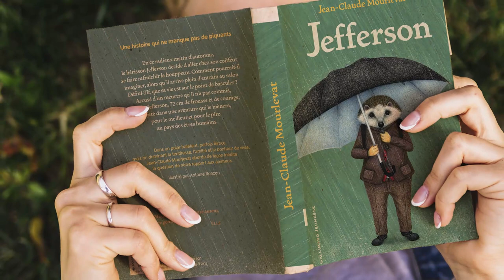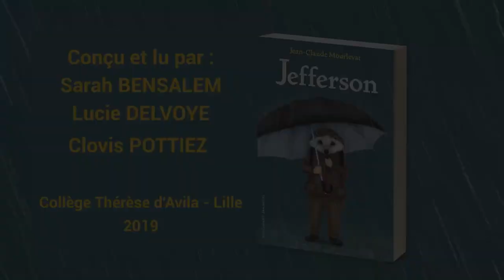Libre2Lire 2020 : Jefferson de Jean-Claude Mourvelat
Tu as plus de 11 ans ? Tu aimes lire et partager tes lectures ?
Tu as envie de découvrir de nouveaux romans bien choisis ?
Tu vis dans la Métropole Européenne de Lille ?

Participe au prix Libre2Lire en choisissant ton roman préféré.
Pas de panique, tu as jusqu’au 30 avril 2020 pour les dévorer.
Défends ensuite ton coup de coeur en votant en ligne.
Tu seras peut-être récompensé pour ta participation.

Parmi les huit titres de la sélection 2020, quel sera ton roman
préféré ? Découvre la sélection de romans dans ta médiathèque
ou ta librairie.

Tu as la possibilité de participer aux deux catégories Ados et Ados +.
Tu peux réaliser seul ou à plusieurs une production écrite ou
artistique pour défendre ton coup de coeur (dessin, texte,
vidéo, maquette...).

Jefferson de Jean-Claude Mourvelat
En ce matin d’automne radieux, le hérisson Jefferson part se faire rafraîchir la houppette et cela suffit à le mettre en joie. Mais en arrivant au salon Defini-Tif, Jefferson découvre une scène horrible: le blaireau Edgar, son coiffeur, est au sol, une paire de ciseaux plantée dans la poitrine. Pour le hérisson, les ennuis commencent et le précipitent dans une aventure qui le conduira au pays des êtres humains